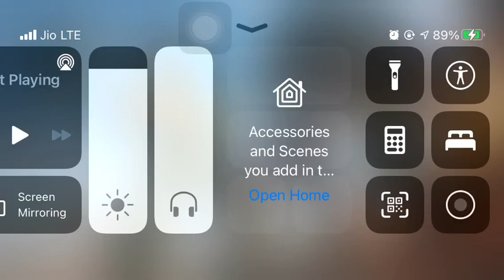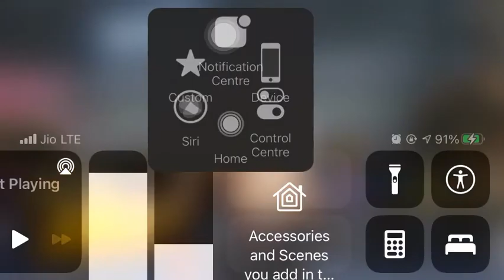pubg mobile india, pubg certain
TDM room card to improve my performance